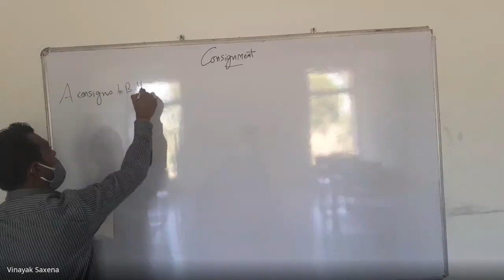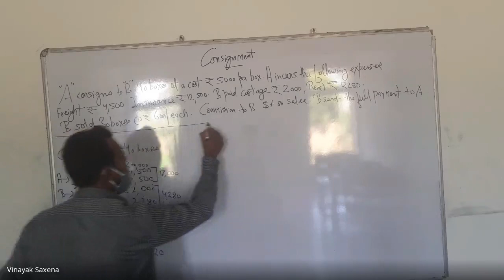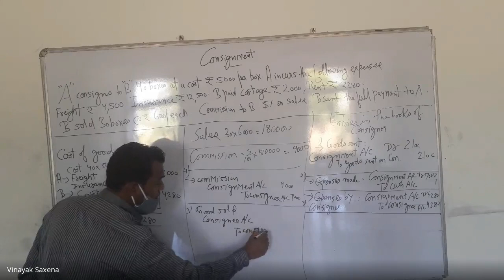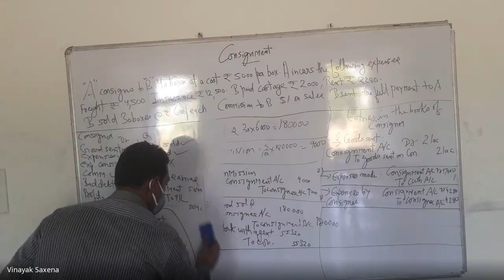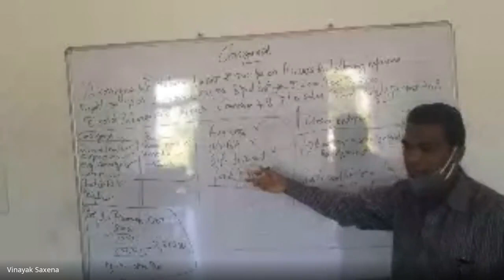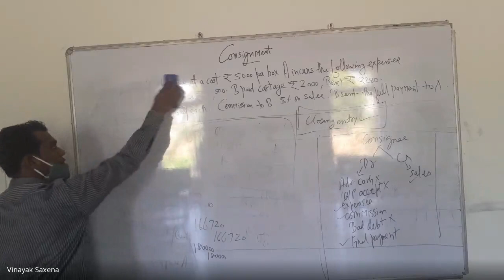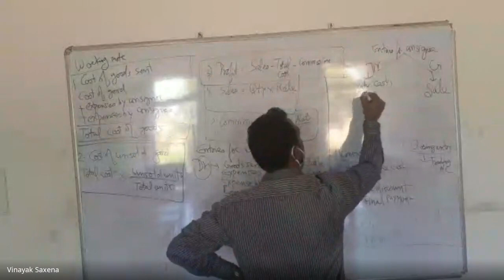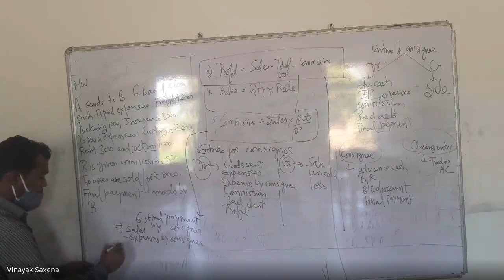consignment part 2 (Financial Accounting)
consignment part 2 by vinayak sir